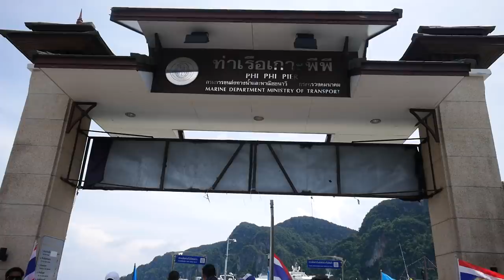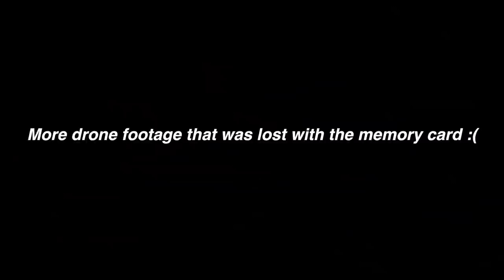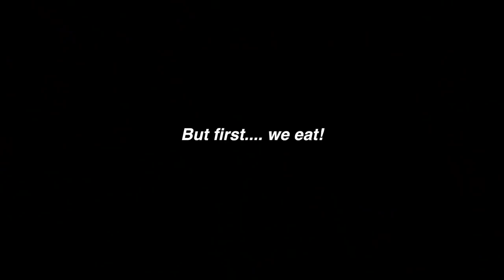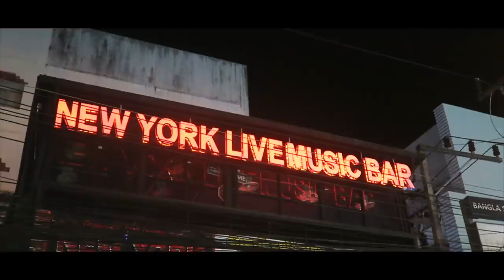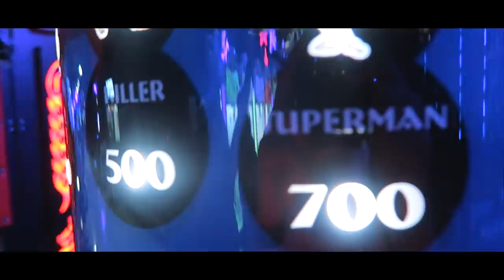ONE DAY AND NIGHT IN PHUKET // PATONG THAILAND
This was a full day of exploring around the beautiful island of Phuket by motorbike! First stop, Phromthep Cape, then Big Buddha, followed by feet sucking fish, and a stroll down Bangla Street!

OUR GEAR